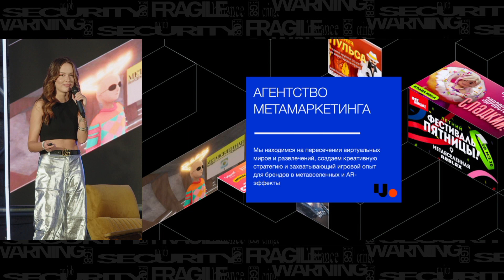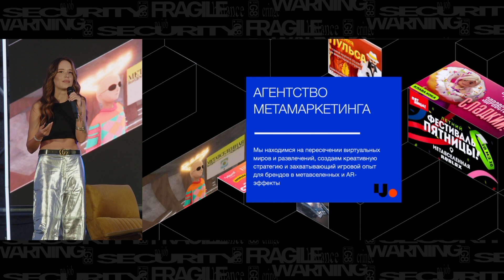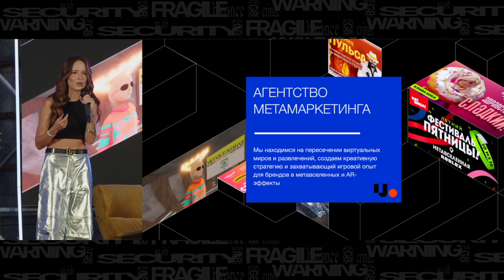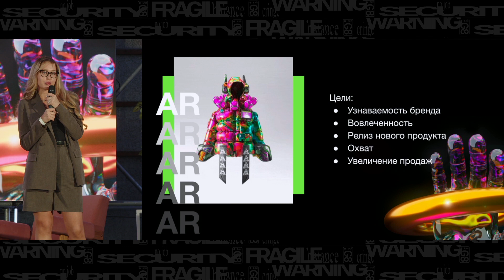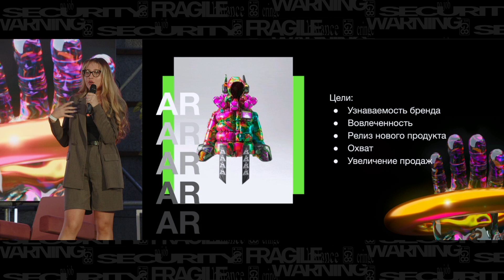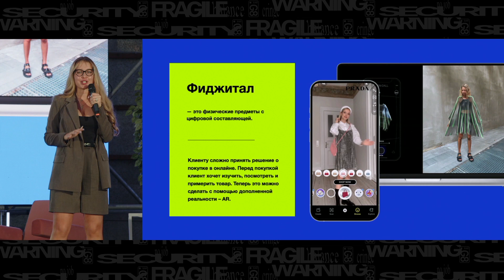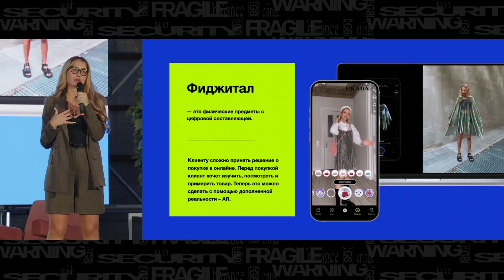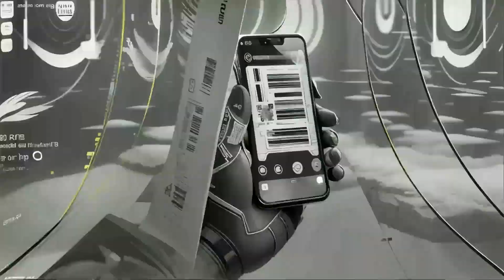G8 2023/Алена Буянова, Юлия Долгова: «Метавселенные: хайп прошёл, инструменты остались»